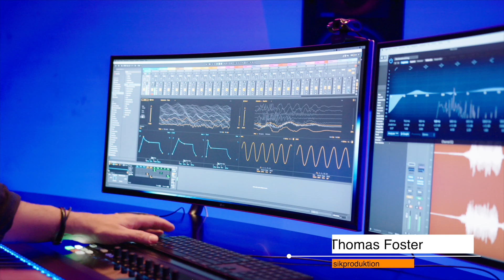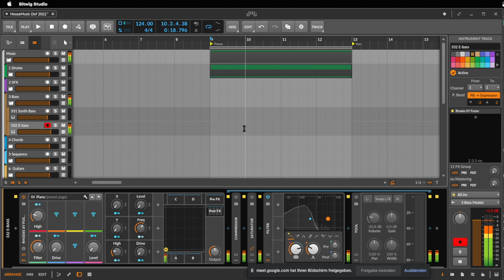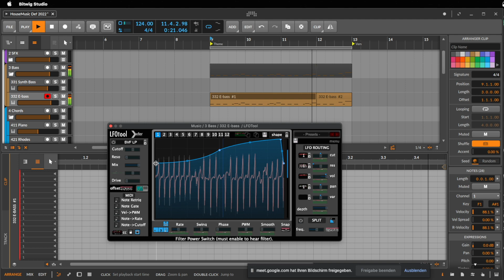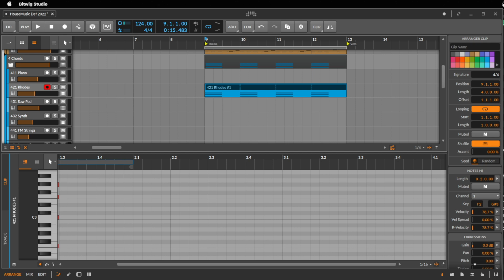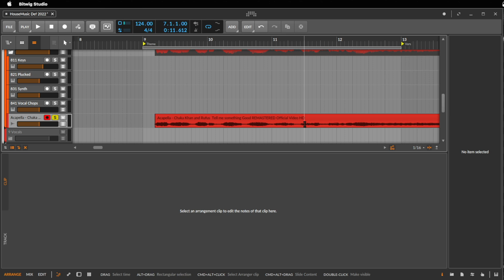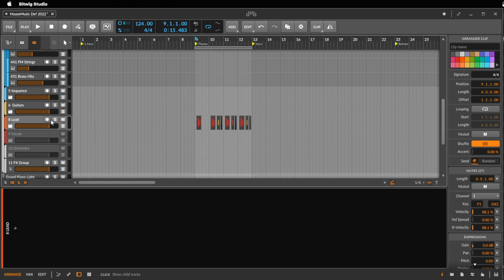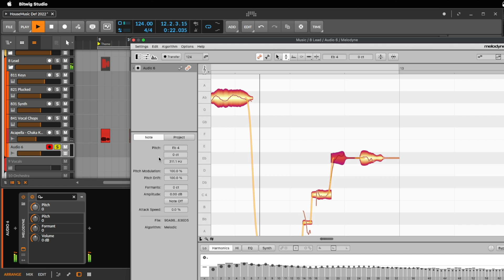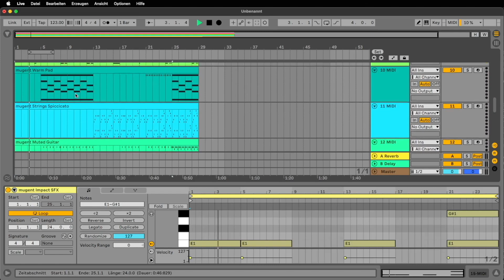Housemusic produzieren Tutorial #2 Bass, Akkorde & Samples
Herzlich willkommen zur zweiten Episode meiner YouTube-Tutorial-Serie! In dieser Serie zeige wir dir, wie wir den Song "Remind Me" produziert haben, ein House-Track von Thomas Foster (also von mir) und Alexandra Prince, der auf dem Label Confection Music von Steffen Harning veröffentlicht wurde.

Here is MUGENT
Hier gehts zum Mugent Player

Special Guest:
Michael Scheuch
Wowa Schemitoff
Alexander Bollinger

Wenn du mit mir über das Thema Musikproduktion diskutieren möchtest, dann komm doch in meine Facebook Gruppe „Thomas Foster Musikproduktion (german group)“:

Doch hiervon kann ich auch die kleinere Version empfehlen,
Komplete Kontrol S88 MK2 von Native Instruments:

Mein Audiointerface ist das Apollo x8p von Universal Audio

Auch hier kann ich die kleinere Version Apollo / Solo absolut empfehlen

Als Lautsprecher verwenden wir die Genelec 1037A, aber für viele von euch dürften eher die 8331A absolut ausreichend sein:

Mein Bildschirme:

Zum Mastern kommt bei mir meistens der L3 (von Waves)
den ihr in dem Waves Horizon Bundle findet: